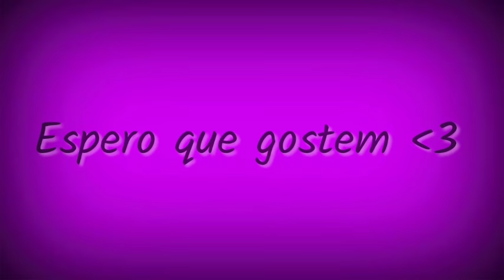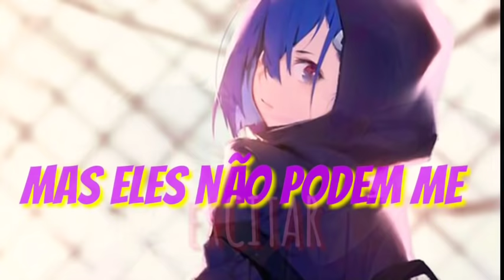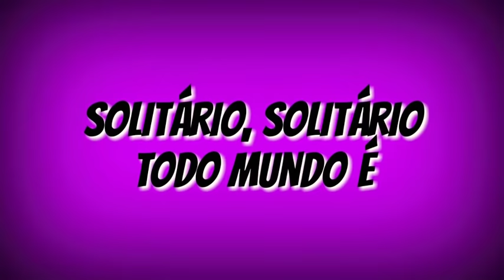Solo (Tradução) Clean Bandit. Demi Lovato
Cantor: Demi Lovato e Clean Bandit
Editor: Kinemaster